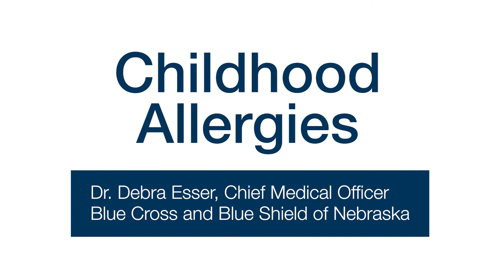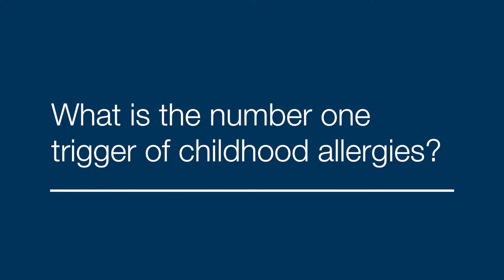Health of America: Childhood Allergies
More Nebraska children are being taken to the emergency room with serious allergic reactions.